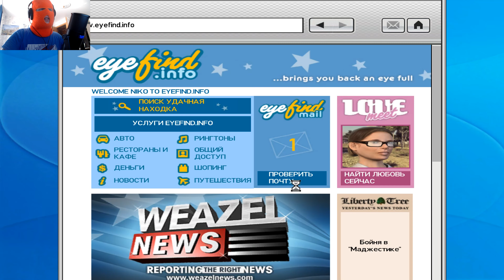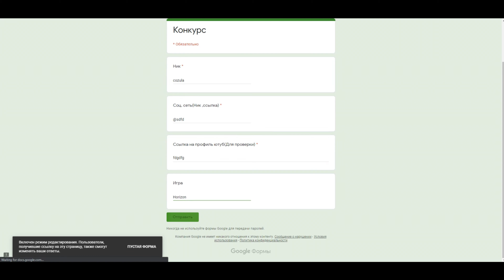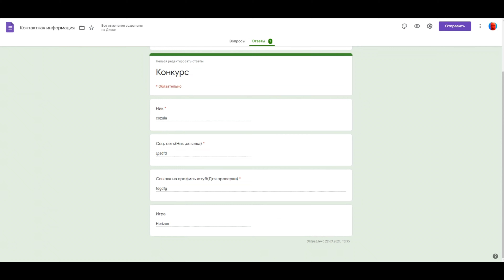Дмитрий вернулся | Прохождение grand theft auto 4 | Часть 30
Всем привет с вами Орало тв . Сегодня мы с вами играем в gta 4 и Нико Белик с нами. grand theft auto iv это потрясающие возможности , крутые машины , потрясающий сюжет , и русские))))  Это gta 4 топ игра в 1080p , реалистичная игрушка и новинка на моем канале)Давайте поиграем)

Тайм-коды:
00:00 Вступление
04:04 Следопыты Берни
12:00 Миссия с таксофона
14:52 Пегорино
18:52 3 цели
26:42 Конец
28:06 Конкурс

👉Мой TikTok - @oralotv8

Мой ПК
💻Оперативная память - Kingston HyperX DDR4 3200 C16 4x8GB